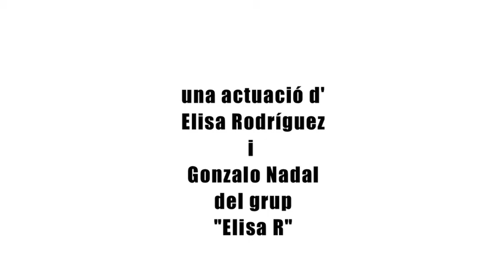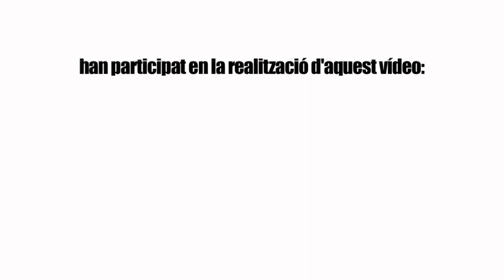Dia Internacional del Jazz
El passat 31 d'abril, proclamat per la UNESCO, es celebrava l'International Jazz Day per primera vegada. La meva aportació a l'event va consistir en una exposició fotogràfica a l'hotel Ciudad Jardín i en la confecció, amb la col·laboració dels meus companys de Barri TV, d'aquest vídeo, que recull una actuació d'Elisa Rodríguez i Gonzalo Nadal, del grup "Elisa R", enregistrada a una amagada cala de la zona de ponent de Mallorca. Esper que vos agradi.